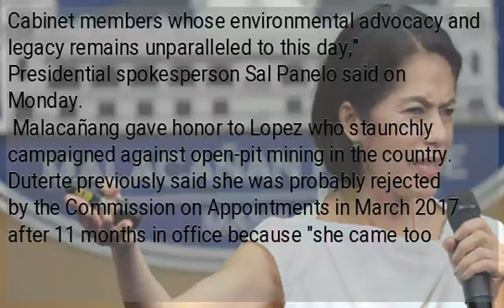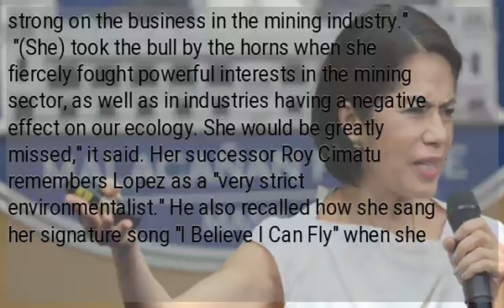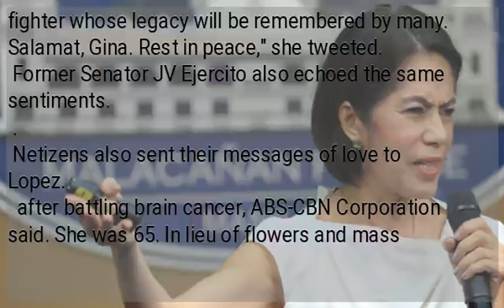Palace, Filipinos mourn death of 'fierce' Gina Lopez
Metro Manila (CNN Philippines, August 19) —  Tributes are pouring in for staunch environmental advocate and philanthropist Gina Lopez.
 Palace mourned the death of Lopez, who was appointed by President Rodrigo Duterte as Environment Secretary but later rejected by the Commission on Appointments.
 "The Palace deeply grieves the demise of one of President Rodrigo Roa Duterte's most passionate Cabinet members whose environmental advocacy and legacy remains unparalleled to this day," Presidential spokesperson Sal Panelo said on Monday.
 Malacañang gave honor to Lopez who staunchly campaigned against open-pit mining in the country. Duterte previously said she was probably rejected by the Commission on Appointments in March 2017 after 11 months in office because "she came too strong on the business in the mining industry."
 "(She) took the bull by the horns when she fiercely fought powerful interests in the mining sector, as well as in industries having a negative effect on our ecology. She would be greatly missed," it said. Her successor Roy Cimatu remembers Lopez as a "very strict environmentalist." He also recalled how she sang her signature song "I Believe I Can Fly" when she turned over the post to him.
 "I will not forget your advocacies for a better environment for our country. I will not also forget your song during our turn over in May 2017, the song, "I Believe I Can Fly." So, Sec. Gina, FLY NOW," he said in a statement.
 Senator Risa Hontiveros praised Lopez' guts to go against the "big polluters."
 "She’ll always be remembered that way: as a fighter whose legacy will be remembered by many. Salamat, Gina. Rest in peace," she tweeted.
 Former Senator JV Ejercito also echoed the same sentiments.
 Netizens also sent their messages of love to Lopez.
after battling brain cancer, ABS-CBN Corporation said. She was 65. In lieu of flowers and mass cards, the family is requesting that donations be made to the ABS-CBN Foundation.